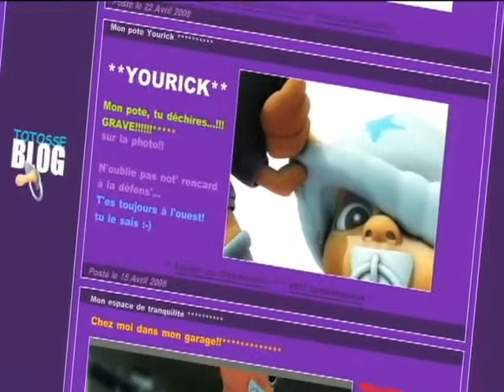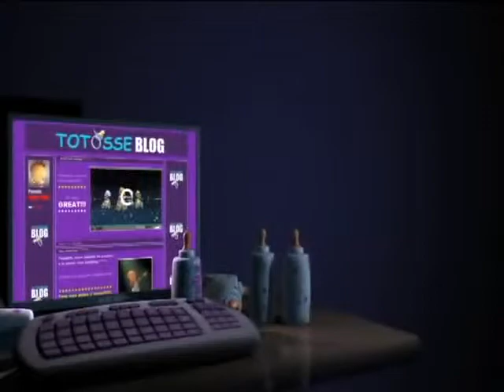Jakarta One Desire.flv